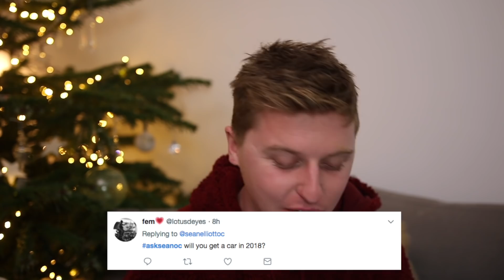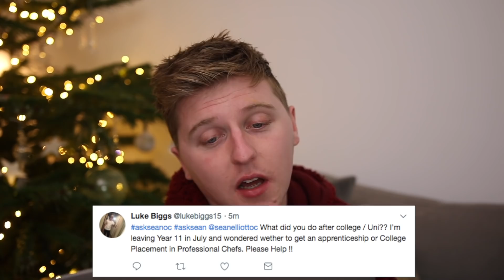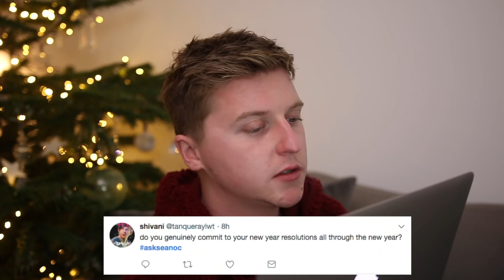My 2018 New Years Q & A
HERES TO SMASHING 2018 AND JOINING ME ON THIS YOUTUBE JOURNEY

👉 UPLOADS ALWAYS OUT AT 7PM UK TIME 👈

I’LL GET EVERYTHING THATS SENT THROUGH TO THIS ADDRESS!

Sean 425, 91 Western Road, Brighton, BN1 2NW